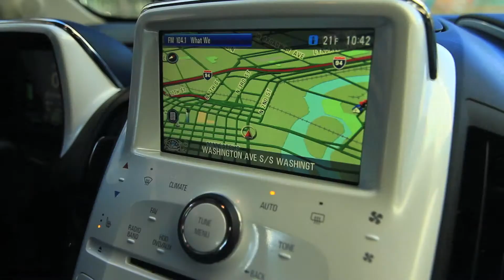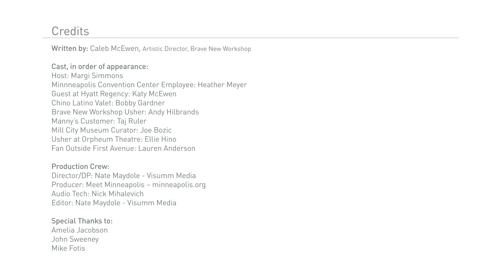Winter Quest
Who are we searching for? Watch our video and find out. Visit minneapolis.org/ to find out more about Minneapolis sightings.

Produced by Gieka in conjunction with Caleb McEwen/Brave New Workshop and Nate Maydole/Visumm for Meet Minneapolis.